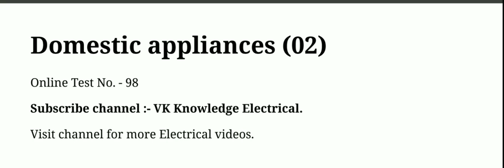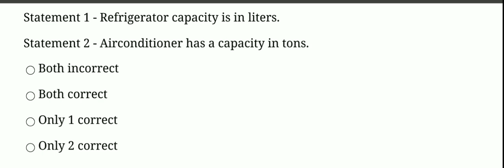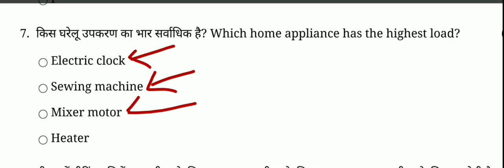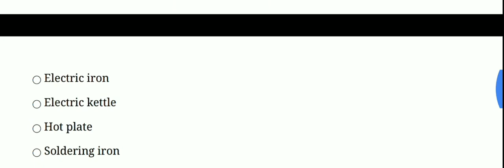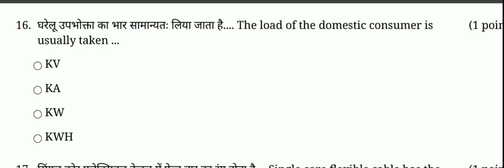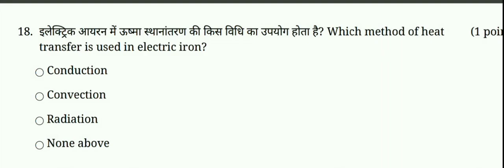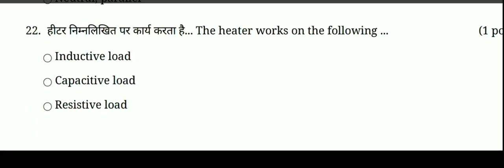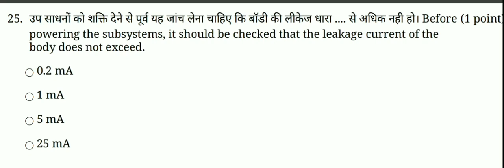Domestic appliances mcq answer 2021|| Electrician Theory mcq 2021|| JVVNL LMRC DMRC DRDO 2021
2. topicwise Electrician theory mcq 21 set (50 mcq per set)

3. Electrician theory mcq ( 1to 1000)

4. Electrician theory mcq (1001 to 2000)

Instagram :- I'm on Instagram as @vk_knowlegde_electrical. Install the app to follow my photos and videos.